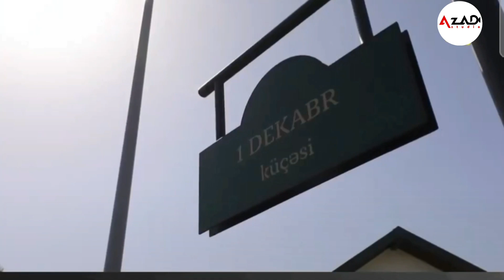Laçına Qayıdış❗Prezident İlham Əliyev Laçında səmaya Qartal buraxdı🦅